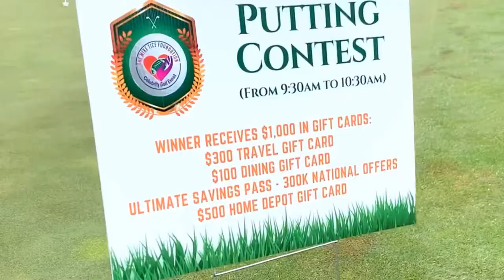EFS at the 2020 Mike Tice Celebrity Golf Event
Music by Foo Fighters. The Mike Tice Celebrity Golf Event was held at Salish Cliffs Golf Club in Shelton, WA on August 3, 2020. EFS was happy to partner with Mike Tice to put on a stellar event.